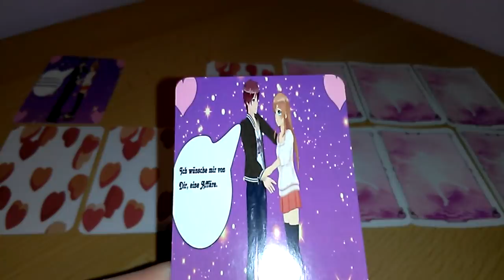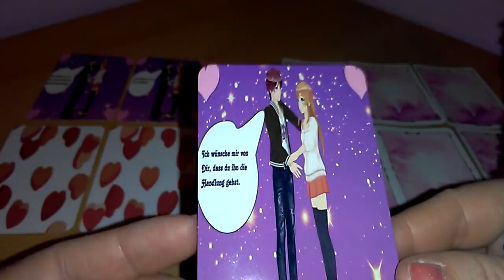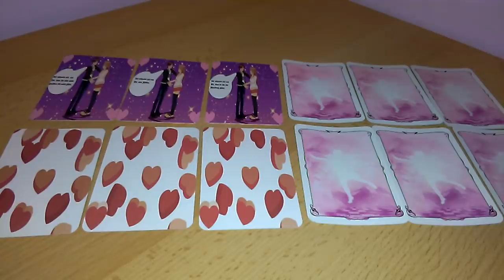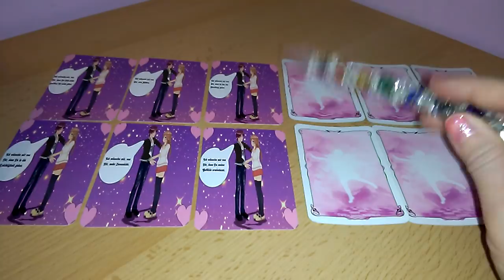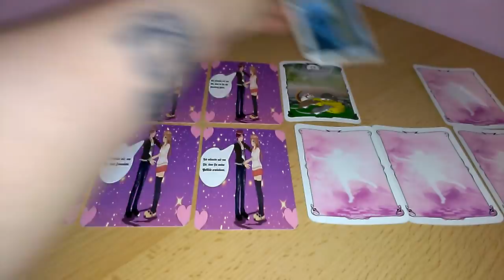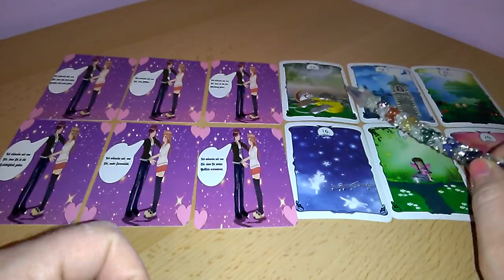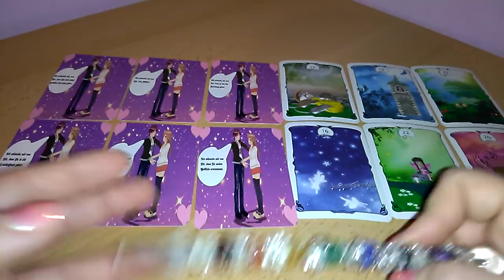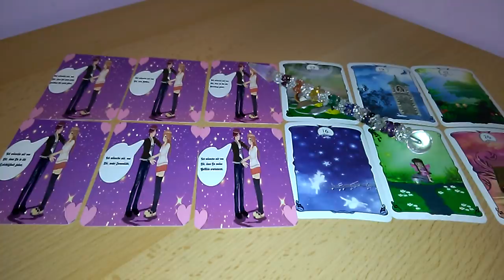Was wünscht sich dein Wunschpartner von dir? Was solltest du tatsächlich tun?